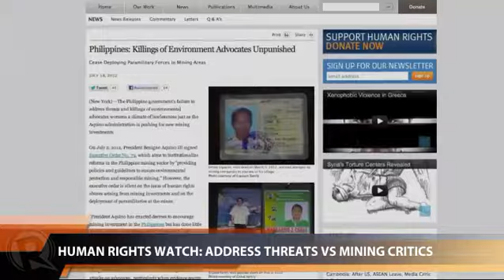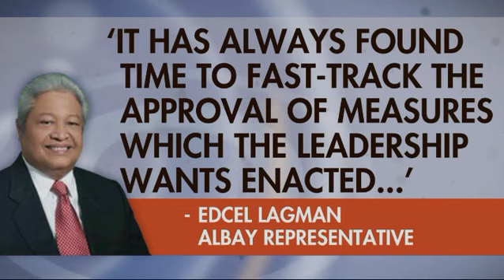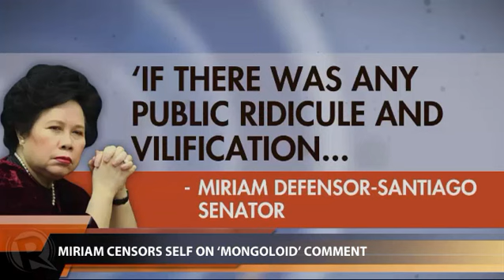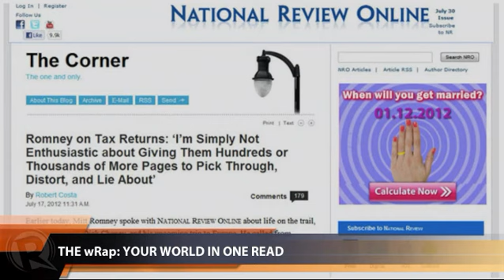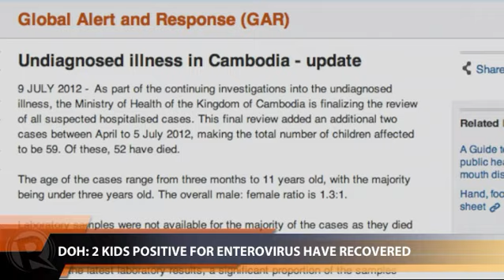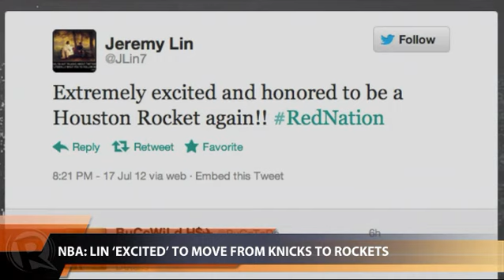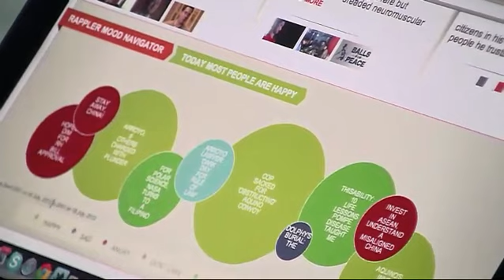Rappler Newscast | July 18, 2012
More videos on Rappler Follow Rappler for the latest news in the Philippines and across the globe. China will establish a Congress in Sansha, a new city in the disputed South China Sea. | A suicide bomb attack in Damascus kills the defense minister of Syria. | Hopes dim for the approval of the Reproductive Health bill.

Follow Rappler for the latest news in the Philippines and around the world.